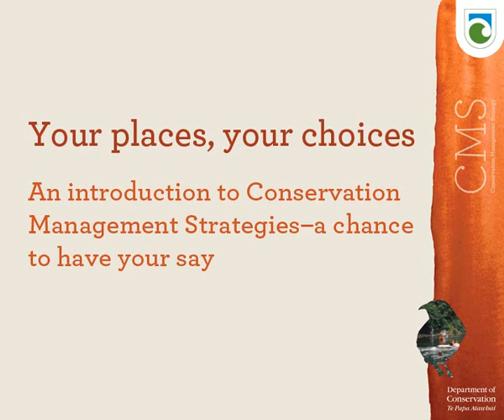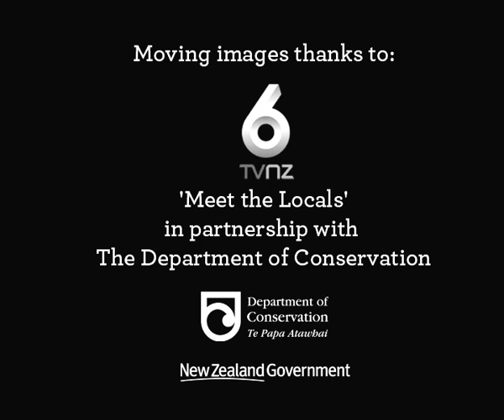Your places, your choices: An introduction to Conservation Management Strategies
Conservation Management Strategies (CMS) are a chance for New Zealanders to have their say on places and species they value. Department of Conservation (DOC) Programme Manager Kerry Swadling explains how DOC has produced maps with conservation priorities and now needs input from communities on what is important to them.